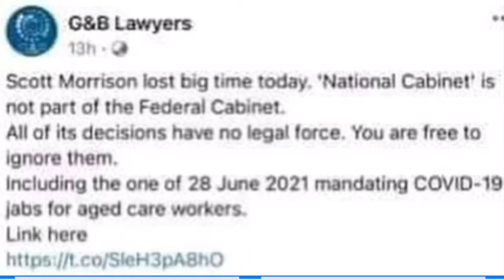Is “Scumo” about to be drained from the swamp!✊